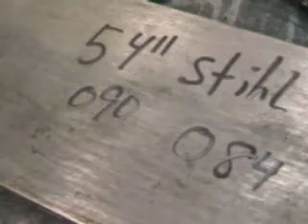The chainsaw guy shop talk 54 inch Cannon bar fits Stihl 090 chainsaw 12 13